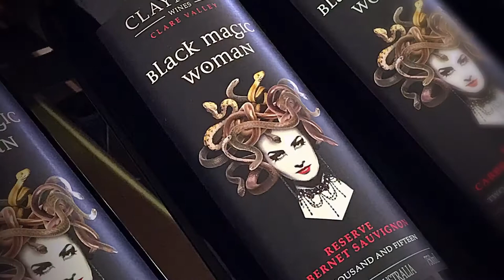Red Wine Guide - Reserve Cabernet Sauvignon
Carissa Major and Damon O Brien guides you through our premium Black Magic Woman Cabernet Reserve. Learn about the tasting notes and why this wine is up there with the great reds and should be on your collection.